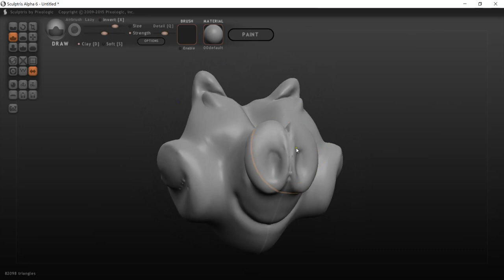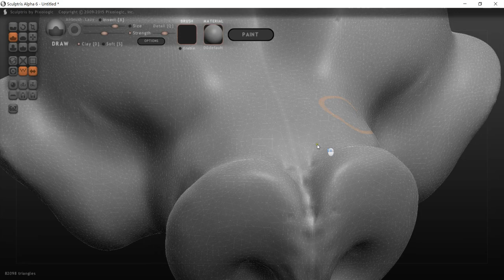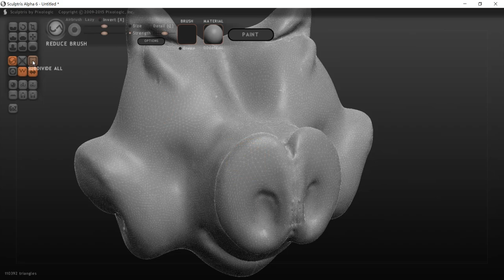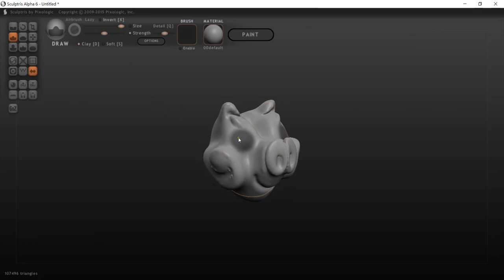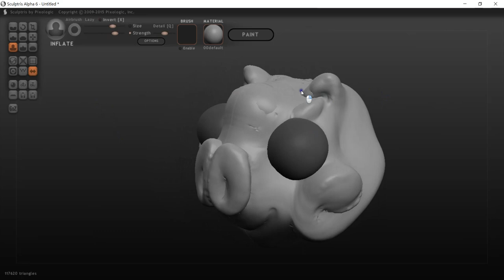Scluptris數位雕塑-02進階工具介紹(花蓮明義國小吳尚汾)